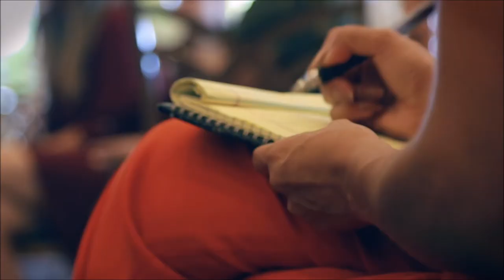Manny Lopez - From Orphan To CEO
Manny "The Man" Lopez, an Irish, Latin, Native American, is on a mission in life to help entrepreneurs, orphans, and kids in foster care! Orphaned at 18 months himself, adopted and returned 7 times, grew up in a broken home, & homeless twice after starting his 1st business... yet lives a life focused on always being TooBlessedToBeStressed!

Despite facing many challenges growing his company, since 2011, Manny's grown his sphere of influence to over 20,000 business professionals worldwide, spanning every continent that has a human population! From celebrities, musicians, artists, and actors... to doctors, attorneys, authors, and speakers... to non-profits, engineers, small business owners, & entrepreneurs, Manny has dedicated his professional career to pioneering the latest technology in lead generation & automation marketing.

Manny helps orphans and kids in foster care by donating his services to assist them in becoming entrepreneurs for every new client he brings on in his business! Each sponsored orphan or foster child will be taught how to create their very own Universal Mobile App to promote a passion they have to turn into a business!

Did you know that 2/3 kids in foster care end up dead or in jail by the time their 18? Manny believes mentorship & entrepreneurship are keys to keeping these at-risk youth off drugs, streets, and anything else that might distract them from greatness!

Manny's #1 selling product in his branding agency, Universal Mobile Apps, are revolutionizing the way brands are growing their network of influence using mobile devices to find more leads, sales, & referrals for their business!

With over 40 unique features that provide functionality & a system that allows apps to be designed, build, delivered, revised, and published in as little as 3 days, no wonder industry leaders like Les Brown, Sharon Lechter, Greg Reid, Kevin Harrington, Eric Swanson, David Fagan, plus many more, utilize Universal Mobile Apps in their business!

To learn more about this incredible technology, and how it can help YOU generate more leads, sales, & referrals in your business,